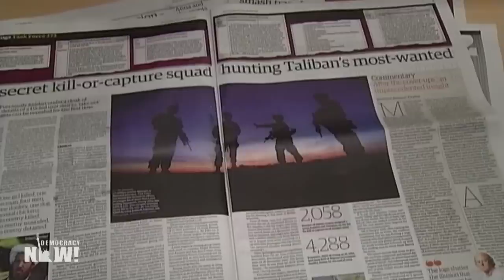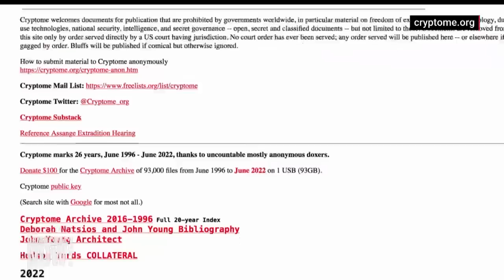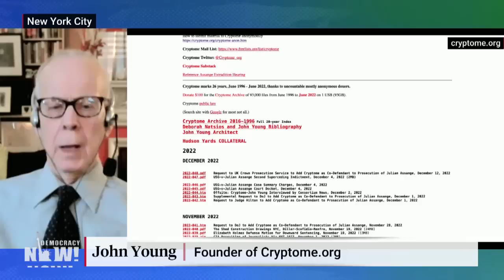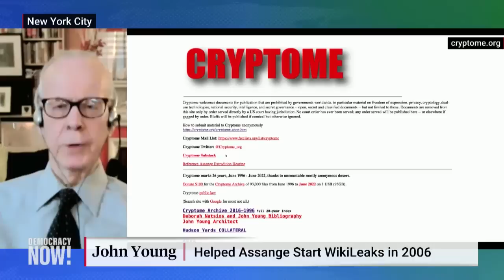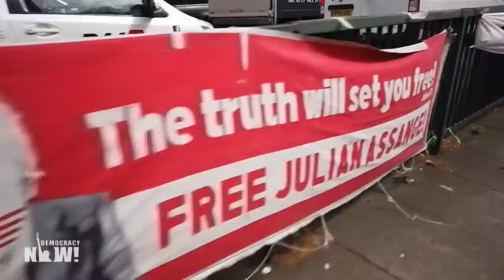Indict Us Too: Daniel Ellsberg & Cryptome's John Young Demand US Drop Charges Against Julian Assange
As supporters of Julian Assange fear his extradition to the United States could be just weeks away, and President Biden faces growing pressure to drop espionage charges against Assange, we are joined for an exclusive joint interview with Pentagon Papers whistleblower Daniel Ellsberg and John Young, the founder of Cryptome.org, who have both asked the Department of Justice to indict them for possessing or publishing the same documents as the WikiLeaks founder. The Biden administration is asking the U.K. government to extradite Assange to the U.S., where he faces up to 175 years in prison on espionage and hacking charges for the release of documents that exposed war crimes in Iraq and Afghanistan. Now Ellsberg has revealed that he was in possession of confidential documents leaked by former military analyst Chelsea Manning and given to him as backup by WikiLeaks, and Young says he published some of the same documents days before WikiLeaks did. "If they succeed with Julian Assange, … we will not have a First Amendment," says Ellsberg. "This accusation against Assange would be illegal against an American citizen, so we think it's selective prosecution and it should cease," adds Young.